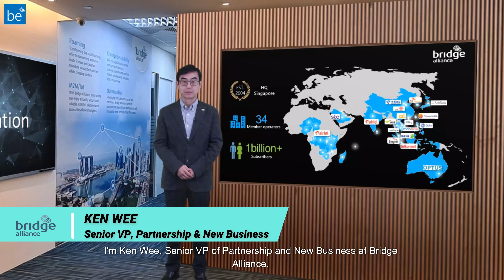The Revival of Roaming: Bridge Alliance Be in Conversation with Paul Hodges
The pandemic disrupted travel and resulted in significant losses in roaming revenue for mobile operators worldwide. Now changes are happening in the world of roaming at lightning speed.

Check out this insightful interview with our APAC SVP, Paul Hodges.